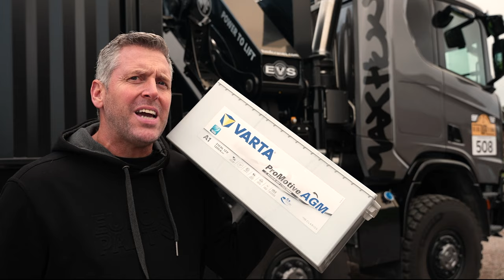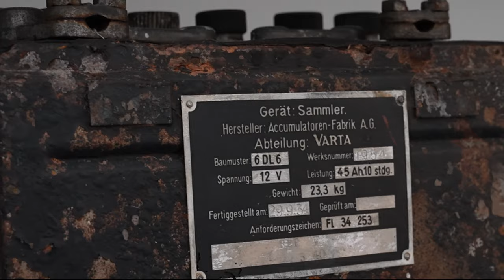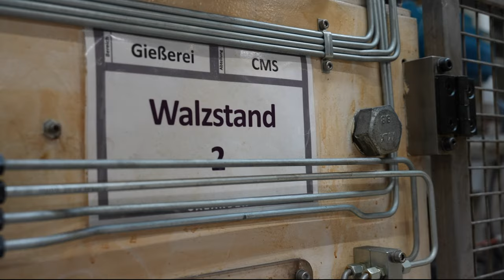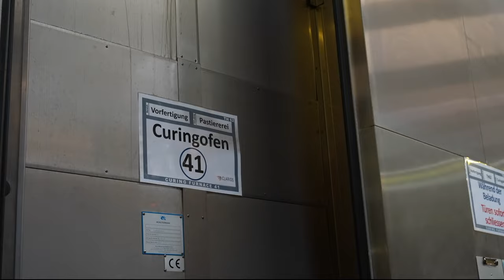How are batteries made? 🔋 Max Hunt visits the VARTA production facility!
Together with Max Hunt, we took a look at the @vartaautomotive production facility and give you a behind-the-scenes look at how batteries are made. 🔋

Chapter
00:00 Intro
00:30 Introduction Dirk Oldenburg
01:03 History of VARTA
02:24 How Batteries work
03:02 Max takes a look into the VARTA battery production
06:15 VARTA Battery Monatage
08:16 Battery washing line
08:29 Outro